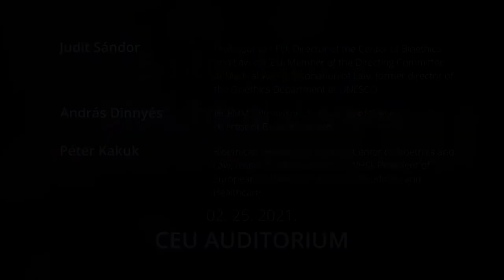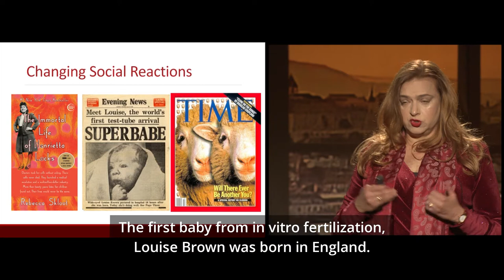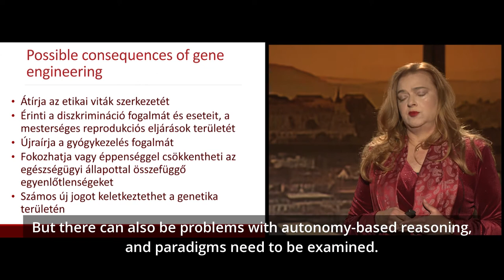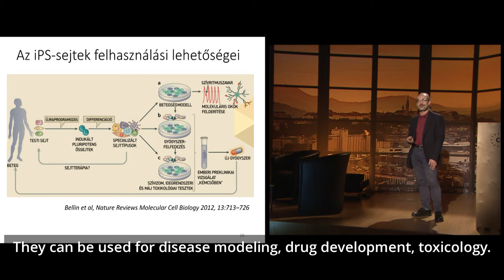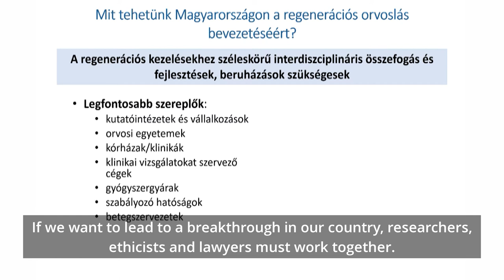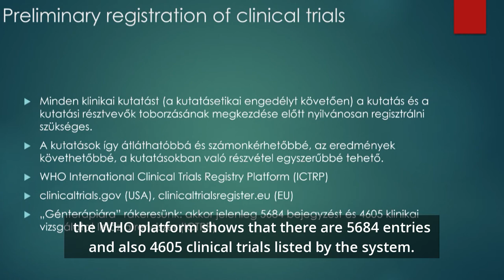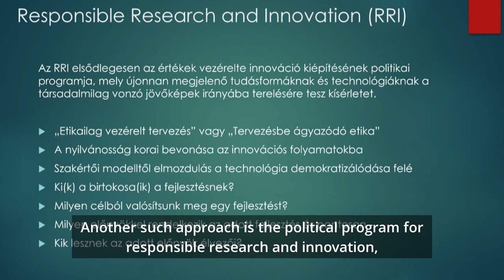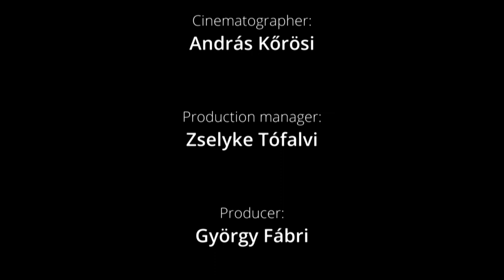Edited lives - Bioethical visions?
Do we already have enough knowledge to construct human genes? Should we use this technique for embryos? How do biotechnology and ethics correlate?

Genetic engineering has given researchers a number of possible interventions, which are profoundly influenced by twenty-first century biopolitics, health care and bioethics. The lecture on 25th February, 2021 of the Borderless Knowledge addresses these issues.

Judit Sándor: Professor at CEU, Director of the Center of Bioethics and Law at CEU, Member of the Directing Committee at Medical World Association of Law, former director of the Bioethics Department at UNESCO
András Dinnyés: HCEMM – Professor at University of Szeged, director of Biotalentum Ltd.
Péter Kakuk: Bioethicist, Researcher at CEU’s Center of Bioethics and Law, research-ethics advisor at WHO, President of European Society for Philosopy of Medicine and Healthcare